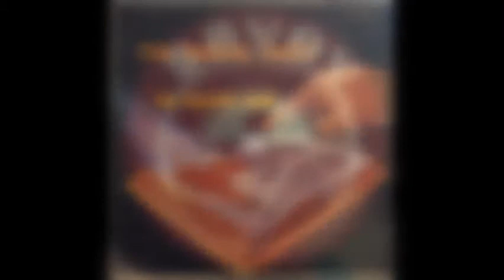Haven Of Rest - The Gospel Clefs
The Gospel Clefs
Haven Of Rest
The Precious Name
1965
Savoy Records